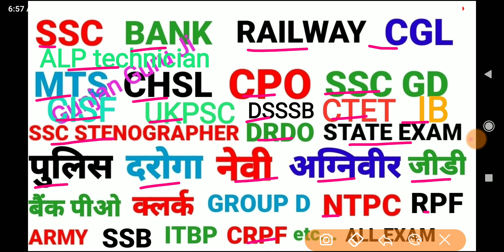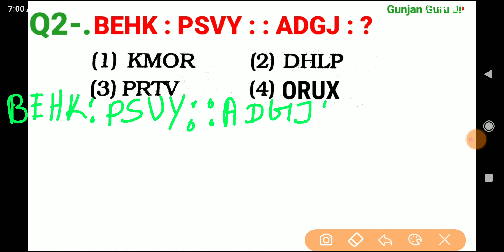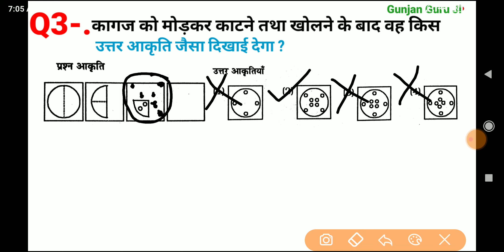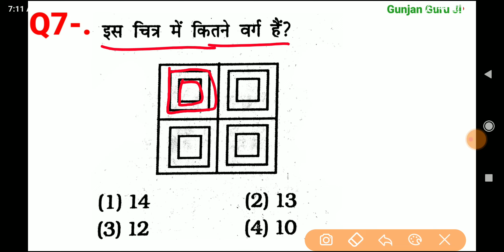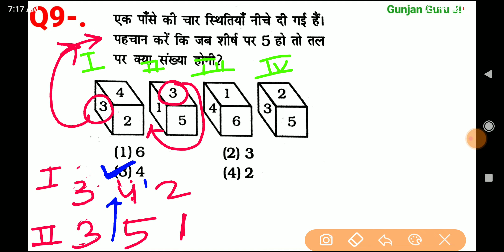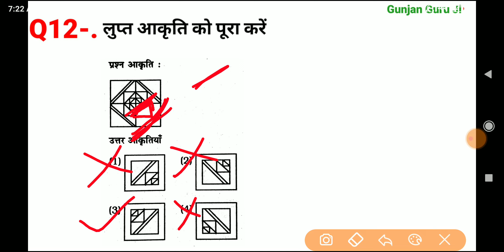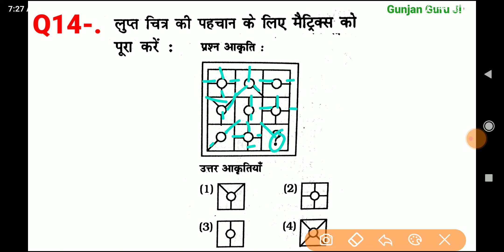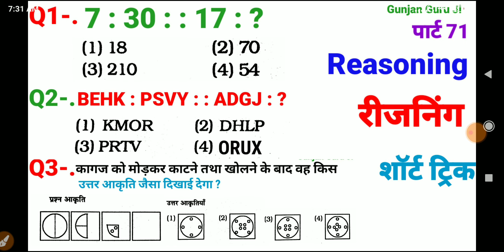रीजनिंग सेट प्रैक्टिस पार्ट 71 for SSC GD CHSL CGL CPO MTS DRDO GROUP D BANK ARMY ALP ITBP CTET NAVY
रीजनिंग सेट प्रैक्टिस पार्ट 71 for SSC GD CHSL CGL CPO MTS DRDO GROUP D BANK ARMY ALP ITBP CTET NAVY upssc DSSSB UKPSC दरोगा IB etc...

SSC MTS exam reasoning
SSC LDC examination reasoning
reasoning ukpsc exam
coding decoding reasoning classes Hindi
reasoning shortcut trick in Hindi
 रिजनिंग
सादृश्यता रिजनिंग
श्रृंखला रीजनिंग
पेपर फोल्डिंग रीजनिंग क्वेश्चन
पेपर कटिंग रीजनिंग क्वेश्चन
दर्पण प्रतिबिंब रीजनिंग
रीजनिंग एसएससी जीडी एग्जाम
रीजनिंग एसएससी सीजीएल एग्जाम
एसएससी एमटीएस एग्जाम रीजनिंग
एएलपी टेक्नीशियन एग्जाम रीजनिंग
रिजनिंग शॉर्टकट ट्रिक हिंदी
रिजनिंग वीडियो सलूशन
SSC GD constable exam reasoning 2023
SSC GD CGL CPO MTS CHSL SBIPO RPF DRDO GROUP D NTPC BANK ARMY ITBP CTET DSSSB UKPSC दरोगा IB etc.